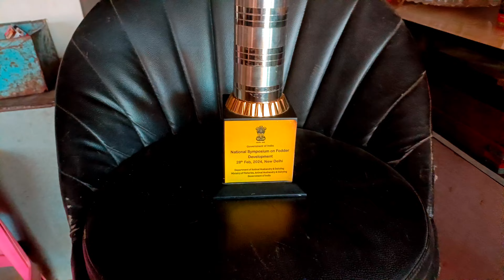avd saileg part 02 | silage kese Banta hai | 1500+ गोवंश | किसानों को साइलेज से फायदा है या नुकसान